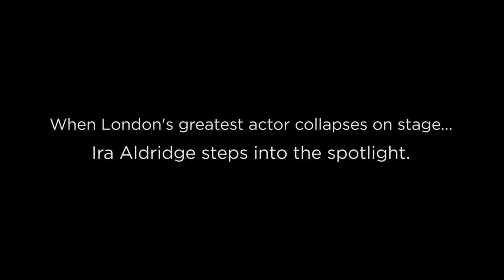Red Velvet | Trailer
Shakespearean drama reaches new heights when the first African American plays Othello on an English stage while the public riots in the streets over abolition.